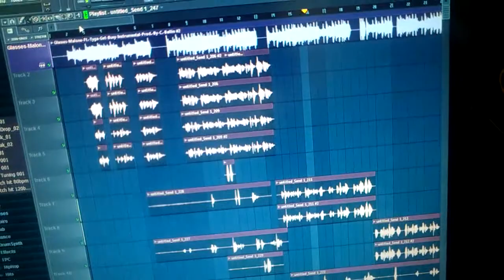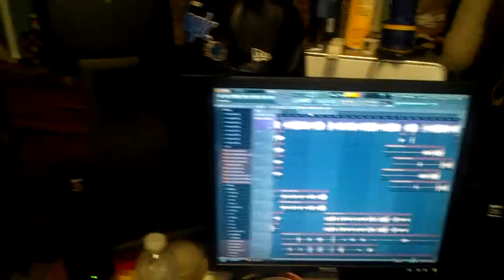What da Pill Do(Behind da Scenes)